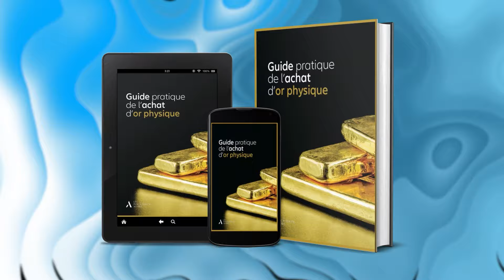La France en guerre contre la Russie ?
📺 Pour télécharger gratuitement le dernier rapport de Philippe Béchade, cliquez

Pour consulter notre site internet et nos produits financiers, cliquez

Créées en 1997, les Publications Agora font partie des sociétés d’Agora, le plus large réseau d’entreprises indépendantes de presse spécialisée au monde.

► Indépendance

 ► Anticonformisme

► Clarté

Pas de jargon, pas de techniques incompréhensibles, pas de théories fumeuses ou d’idées inapplicables. Tous nos conseils, analyses et recommandations sont élaborés dans un langage clair et accessible, pour que vous puissiez les mettre en application tout de suite.

► Profitabilité

👍 Suivez-nous !